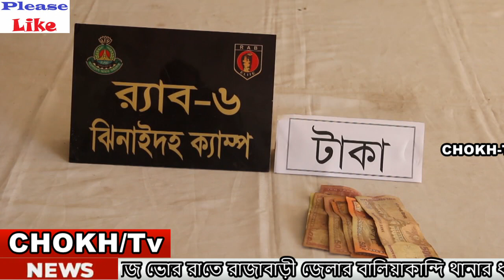৯ বছর পালিয়ে থেকে শেষ পরিনতি । ঝিনাইদহ শৈলকুপা হত্যা মামলার আসামী গ্রেফতার। ঝিনাইদহ চোখ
৯ বছর পালিয়ে থেকে শেষ পরিনতি । ঝিনাইদহ শৈলকুপা হত্যা মামলার আসামী গ্রেফতার। ঝিনাইদহ চোখ

ঝিনাইদহের শৈলকুপায় হত্যা মামলার পলাতক আসামী ইসাহাক আলীকে ৯ বছর পর গ্রেফতার করেছে র‌্যাব। আজ ভোর রাতে রাজাবাড়ী জেলার বালিয়াকান্দি থানার ধর্মতলা এলাকা থেকে তাকে গ্রেফতার করা হয়। সে শৈলকুপা উপজেলার চতুরা গ্রামের মৃত মাহমুদ আলীর ছেলে।
ঝিনাইদহ র‌্যাব-৬ এর কোম্পানী কোমান্ডার স্কোয়াড্রন লিডার ইশতিয়াক হোসেন জানান, গোপন সংবাদের ভিত্তিতে তারা জানতে পারে শৈলকুপার চাঞ্চল্যকর আইয়ূব আলী মন্ডল হত্যা মামলার আসামী রাজবাড়ী জেলায় আত্মগোপনে আছে। পরে পুলিশ রাজবাড়ি জেলার বালিয়াকন্দি থানার ধর্মতলা এলাকায় অভিযান চালিয়ে আসামী ইসাহাক আলীকে গ্রেফতার করে। মামলার পর থেকে আসামী দীর্ঘ ৯ বছর ধরে পলাতক ছিলো।
শৈলকুপা উপজেলার চতুড়া গ্রামে নেকবার মন্ডল ও আইয়ূব আলী মন্ডলের মধ্যে জমিজমা নিয়ে বিরোধ চলে আসছিল। এরই জের ধরে ১১ এপ্রিল ২০১৪ সালে ইসাহাক আলীসহ তার সহযোগীরা আইয়ূব আলীকে কুপিয়ে মারাত্ম জখম করে। পরে চিকিৎসাধীন অবস্থায় তার মৃত্যু হয়। এ বিষয়ে নিহতের ভাই শওকত আলী মন্ডল শৈলকুপা থানায় হত্যা মামলা দায়ের করেন। আদালত আসামীর বিরুদ্ধে গ্রেফতারী পরোয়ানা জারি করেছে।